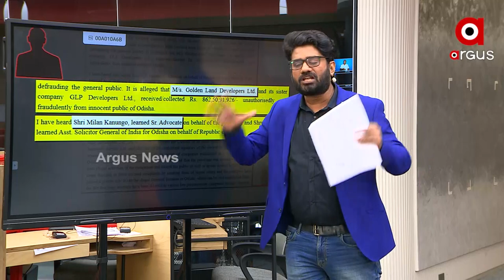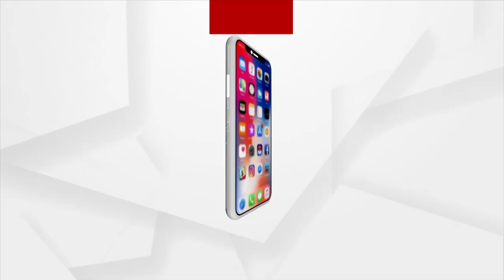ଚିଟଫଣ୍ଡ ଲୁଟେରାଙ୍କ ଓକିଲ ମିଲନ କାନୁନଗୋ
ଡାହାଣୀ ହୋଇ ଲାଗିବେ, ଗୁଣିଆ ହୋଇ ଝାଡିବେ
୨୦ ହଜାର କୋଟି ଲୁଟ ସର୍ଦ୍ଦାରଙ୍କୁ ଖସାଇବାକୁ ଓକିଲାତି କରୁଛନ୍ତି ବିଜେଡି ଲିଗାଲ୍ ସେଲ ମୁଖ୍ୟ ମିଲନ କାନୁନଗୋ